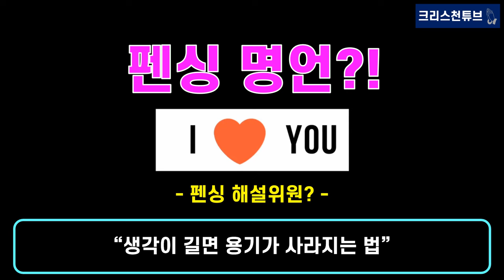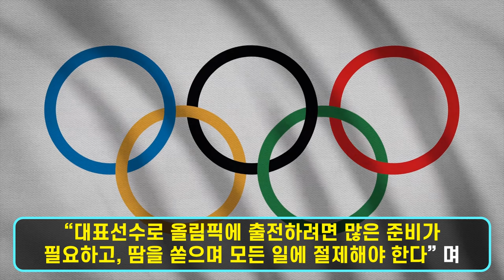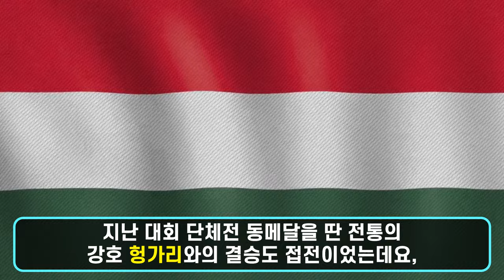[기독교 국가대표] 프랑스 파리 올림픽에 출전하고 있는 크리스천 국가대표를 소개합니다. 한국 선수들의 화이팅을 기원합니다!